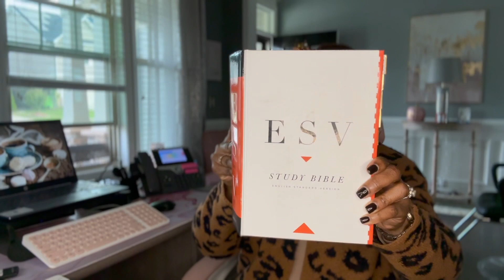How well do you know the Holy Spirit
What is the purpose of the Holy Spirit?